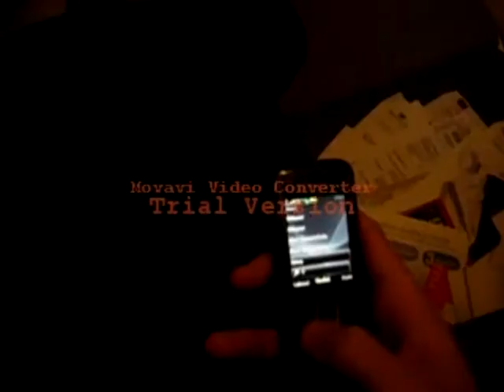Paranemisia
Tein videon eräälle hyvälle ystävälle piristääkseni tämän päiviä :)

Aikaa ei sanoihin mennyt normaalia pidempään.. ne syntyi mm. mesettelyn ohessa. Tausta löytyi youtubesta. Miksailuineen nauhoittelu kesti ehkä 2 tuntia.

Videokäsikirjoitukseen meni tunti. Minä pidin kiirettä ja aion jatkossa paneutua videoihin kunnolla. Tämä on ensimäinen leikelty video ja ensimäinen playback video joten vaikeuksia oli. (Lisäksi tein kaiken yksin.. jatkossa pyydän kavereita kuvaamaan ja auttamaan)

Videon kuvaukseen (ja kuvien etsimiseen/muokkaamiseen) meni yhteensä 6h

Koska en suoraan kamerasta otettua videota saanut movie maker-ohjelmassa toimimaan, niin piti vielä convertoida ne toiseen muotoon (30min ainakin) [ja tästä johtuu tuo leima parissa kohtaa videota]

Vaikkei tämä nappaa juuri sinuun niin tämä on jollekulle muulle todella tärkeä :)

Sanat:
tää on sulle
tahdon vain tukea,
auttaa ja parantaa
toivottavasti tämän kuunteleminen helpottaa
meihin voit tukee, sun lähimpiisi
vaik kaatuisit, ni ei ote pääsis irti
päätettii hyvinvoinnilles antaa ensisija
me toivotetaan sulle pikaisia paranemisia
elämäs kohtasitte hidasteita ja esteitä
jotka kovasti riivas teitä menneissä
nii monesti on sattunu ja on tunnettu kipuu
mieli ja ruumis on välil yhtä rummeltuu silppuu
ja raajas tunnoton ja olo että tasamaalla putoot
soita lähihoitaja, ni saadaan vaivat kuntoon
tiän et eteneminen sattuu, mut siit on eniten apuu
jos kipuu vastaan tuut, sul on lupa lenkil karjuu
mitä enemmän liikut, sitä nopeemmin toivut
päästä menemään itkuu, sul on syy kovemmin noituu
taistellen kuntoudut liikkumal sentti sentiltä
pian pääset käymään tekeen kilometrilenkkiä
vaikka kuinka koskee, älä tätä kesken jätä
tosipaikantulles avaa päätäs mesessä hätään
me ollaan kuulolla, kaikki sun parhaat frendis
luurin päässä apu on lähellä, sulle vastataan heti
kilauta meille jos kaipaat tukea
meille voit mistä vaan aina jutella
kohti jokaista itkettyä pisaraa valuvaa
pohdi ja muistele elettyä ihanaa tapahtumaa
oot jumis porukoillas, hyvä et oot jonku hoivas
ota ilo irti ku kerranki muut sotkus hoitaa
ota apu vastaan, tarviit sitä nyt
moni sua kädestä pitänyt, varmista et oot kaikkia kiittänyt
vastapalvelukses voit meille puhuu kunnol kaikesta
uskalla kertoo jos koskee tai sul on vaikeeta
kivuista vaikene älä, sisältäs kaikki se päästä
taistele ku härkä, vaik se on vaikeet täältä
huutaa etäältä että sä selviät tästä
sua ystävät tukee sikäli ku tietävät nähdä
me osataan auttaa paremmin jos tiedämme missä on vika
jos itket, annan paperin ja pidän kii jos et pysy millään tolpillas
kun pääset takas kämpilles, ei tarvi olla yksinäinen
me tullaa käymään, oli ilma vaik miten hyvin jäinen
ja kun et mitenkään kykenis liikkuu himast
ni pidetään sulle nyyttikestit tikkurilas